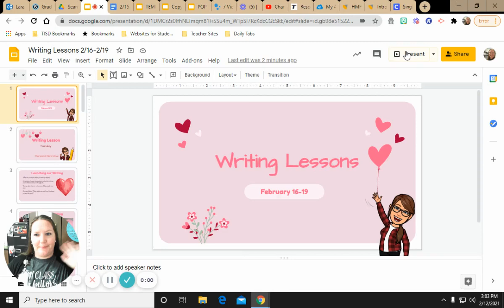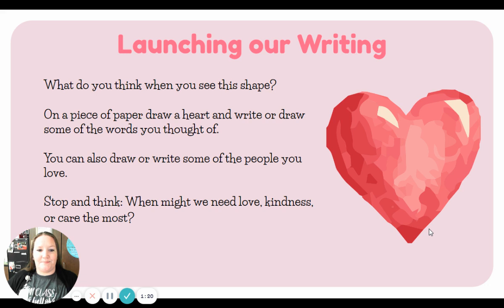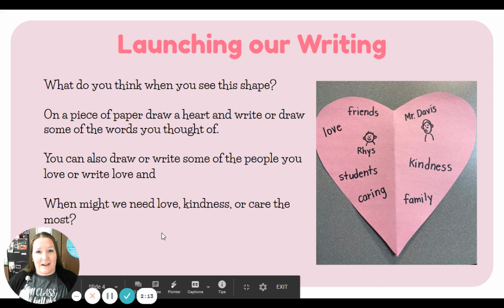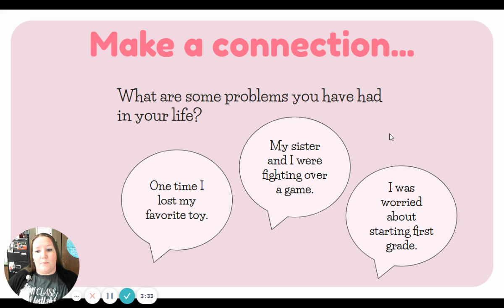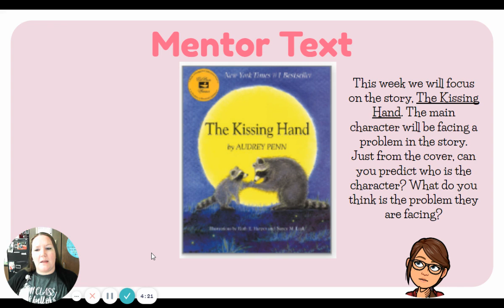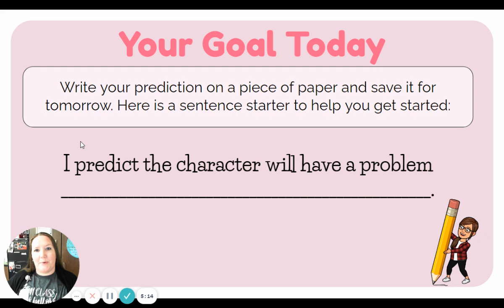Writing Lesson 2/16/21